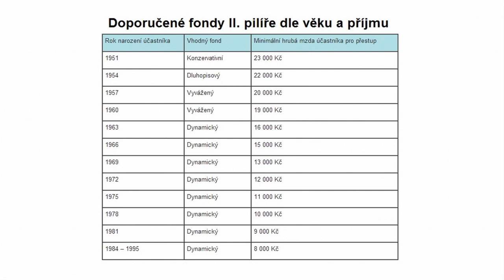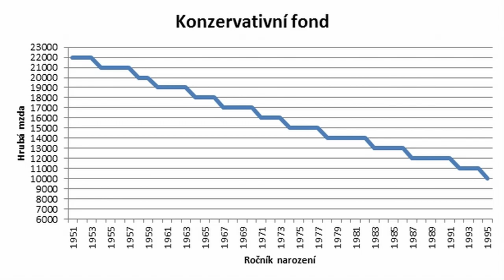Petr Zámečník: II. pilíř důchodů zatím moc netáhne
Dva měsíce od spuštění důchodové reformy uzavírají penzijní společnosti zhruba stovky smluv denně. Jaké jsou důvody malého zájmu a co by mohlo pomoci zájem zvýšit? Více už šéfredaktor Fincentrum media Petr Zámečník.